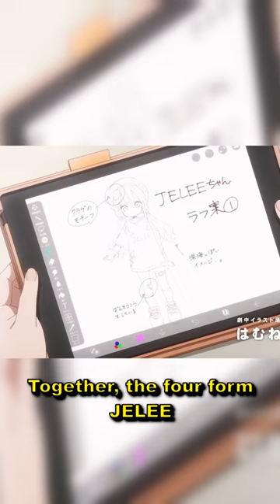Four girls chased after their dreams under the night lights of Shibuya in the inspirational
Happy 50th anniversary to Doga Kobo~ Jellyfish Can't Swim in the Night

Song is opening theme "Irodori" or 'Colorful Dream'